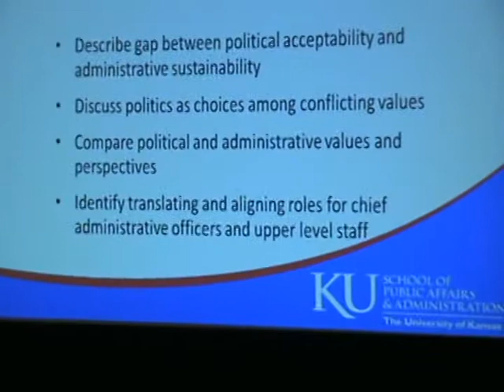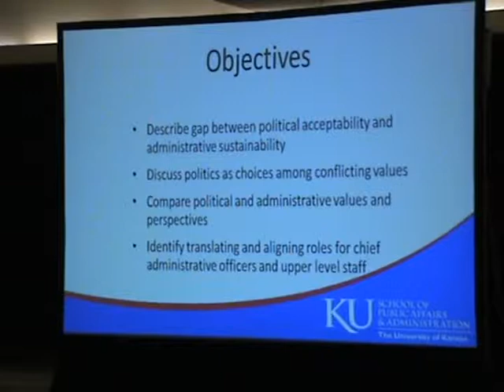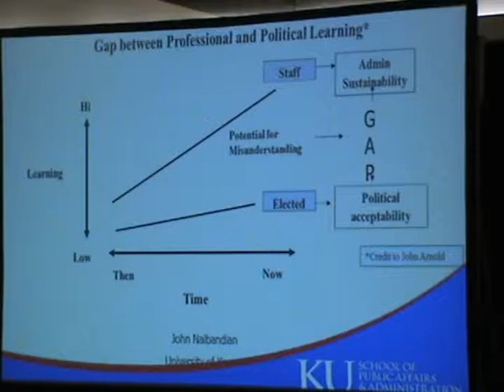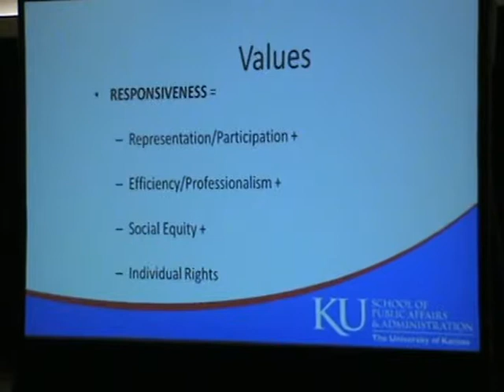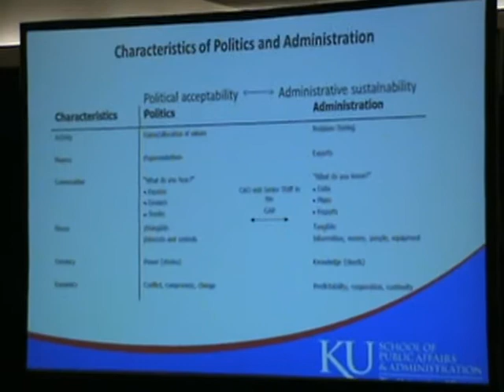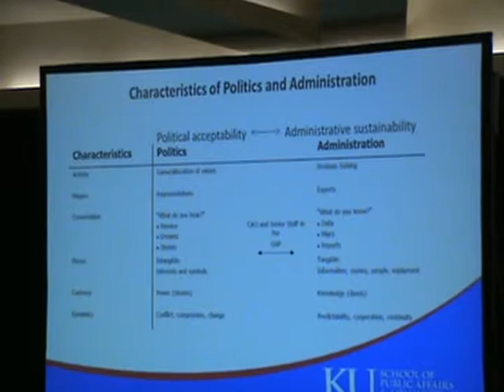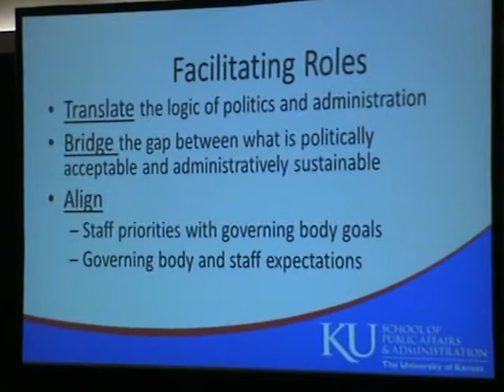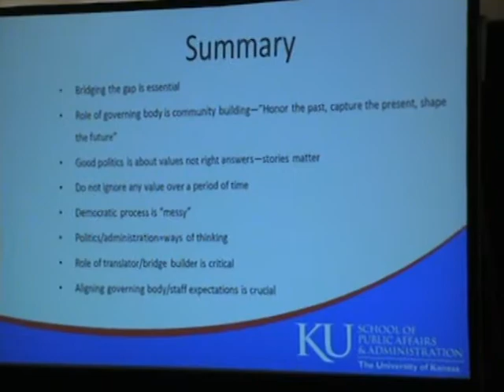Bridging the Gap Between Politics & Administration - Winter 2014 NCLGBA Conference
"Bridging the Gap Between Politics & Administration" by John Nalbandian, University of Kansas - Winter 2014 NCLGBA Conference - December 10, 2014 - The Carolina Hotel at Pinehurst